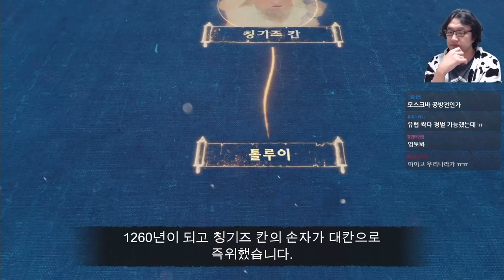에이지 오브 엠파이어 4 다큐멘터리 - 송의 요새